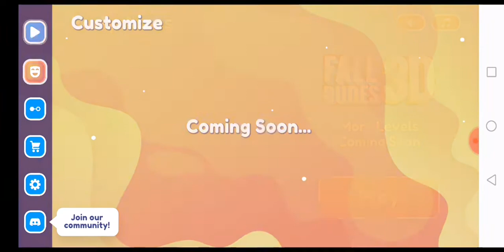Fall Guys Mobile??? : Fall Dudes 3D (Battle Royale) Gameplay